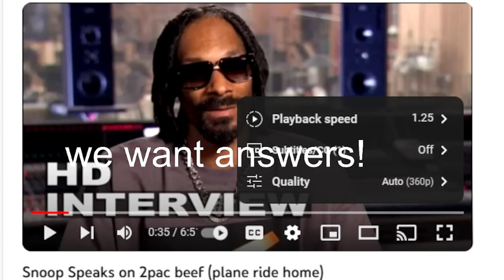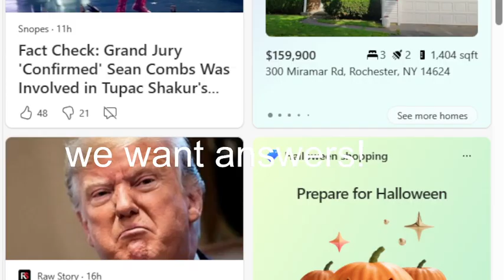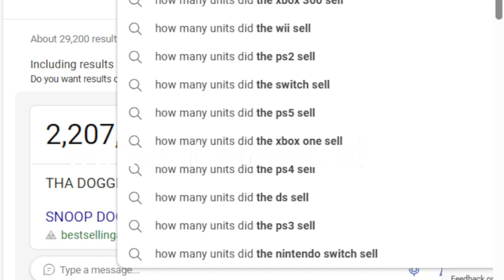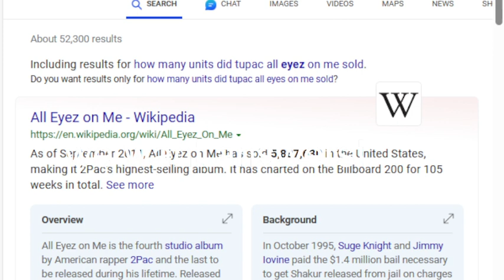tupac was set up by snoopdogg allegedly pdiddy was introduced to keefed threw snoop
biggiesmalls and pdiddy was checking in with keefed for protection to come to California snoopdogg also shaking in his boots